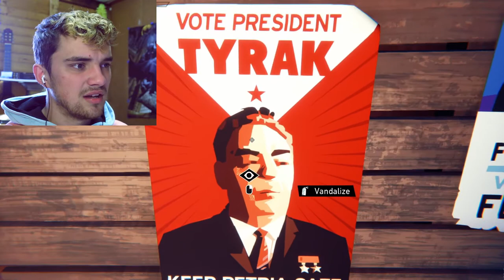Road 96 - Gameplay Walkthrough Part 1 - WELCOME TO PETRIA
ʕ•́ᴥ•̀ʔっ OPEN ME
SOO you OPENED the TRUE power of Josh's Description
So on this journey you will find me escape reality and see the true world of this game :)
Not much to chat about but up for suggestions :)

IF YOU PRESS IT
╚═╩══╩═╩═╩═╩╝╚╩═╩═╝YOU GET FREE COOKIE